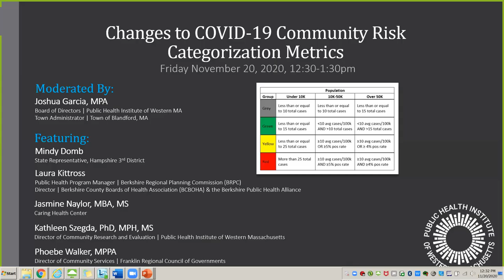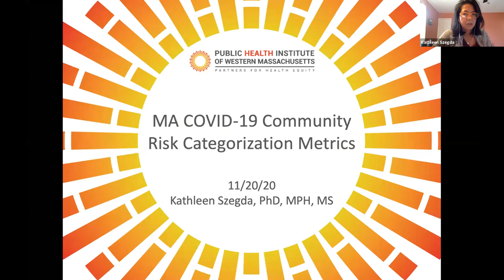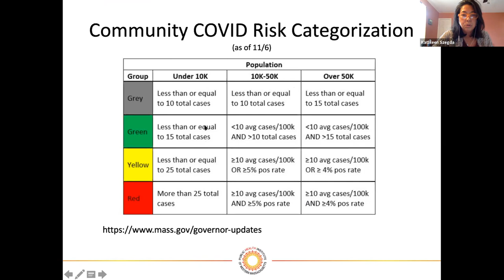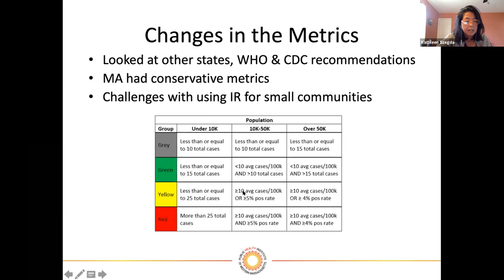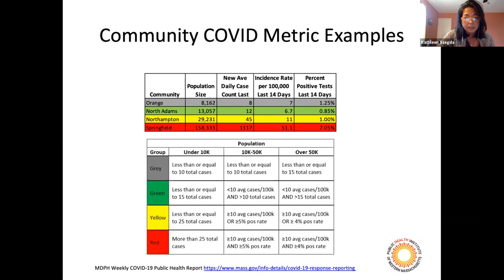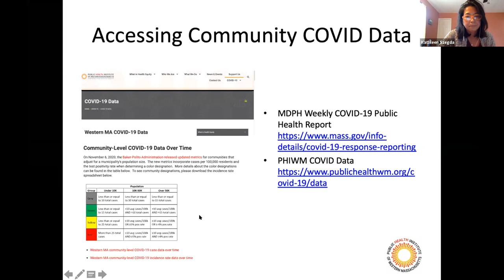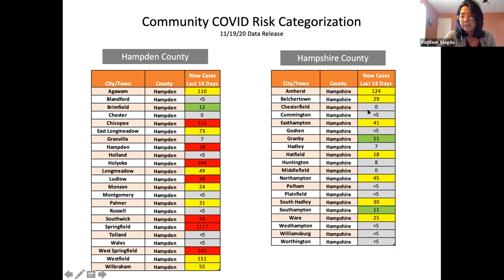Learn about Changes to MA COVID-19 Community Risk Categorization Metrics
Watch the recording from the 11/20/2020 webinar to learn about changes to Massachusetts’ community risk categorization metrics. We were joined by Western Massachusetts legislative and public health leaders as we discussed how the metrics have changed, how they are being used, and questions that have arisen.

This event was moderated by Joshua Garcia, MPA, who is the Town Administrator of Blandford and serves on our Board of Directors.

Participants included:
•Dr. Kathleen Szegda – Public Health Institute of Western MA
•State Representative Mindy Domb, 3rd Hampshire District
•Laura Kittross – Berkshire Regional Planning Council
•Jasmine Naylor –Caring Health Center
•Phoebe Walker – Franklin Regional Council of Governments